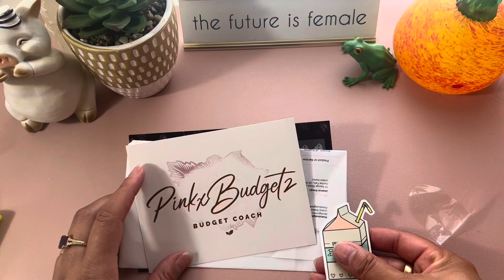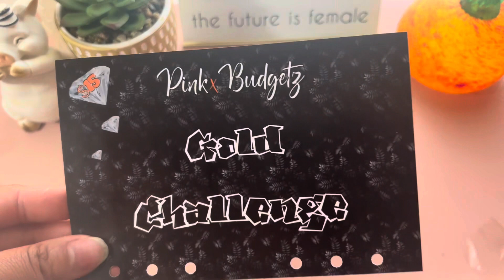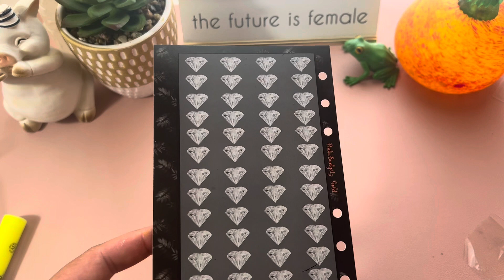Happy Mail! New Savings Challenge